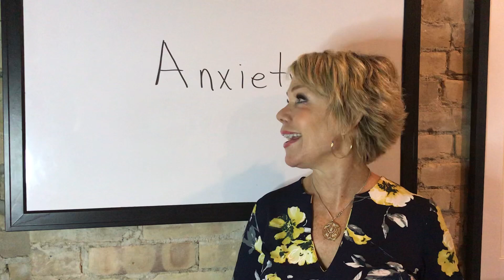My top three tips to reduce anxiety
My tips on how to reduce your anxiety